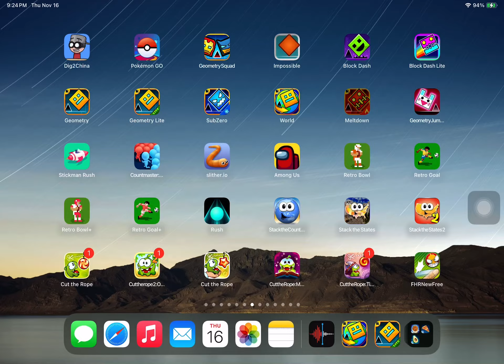Geometry Dash Meltdown